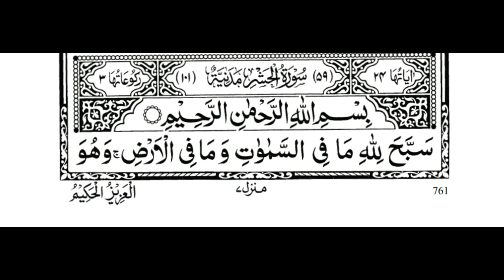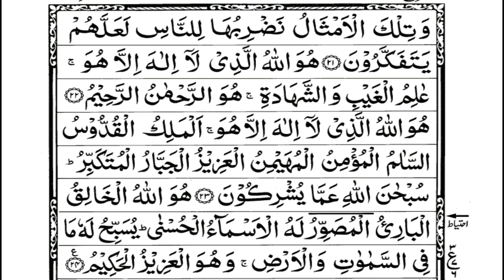Surah Al Hashr 59 اَلْحَشْر Best cure for headache. Past and future sins will be forgiven.